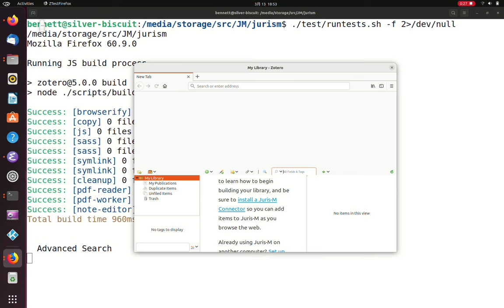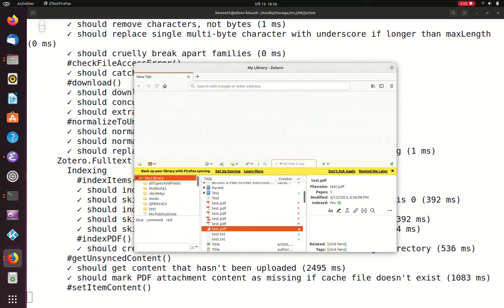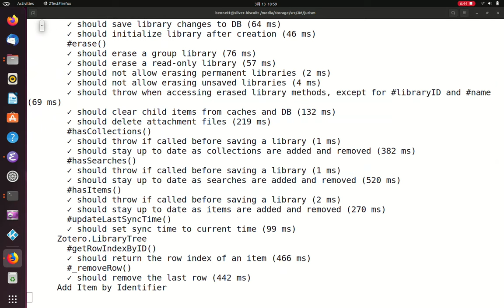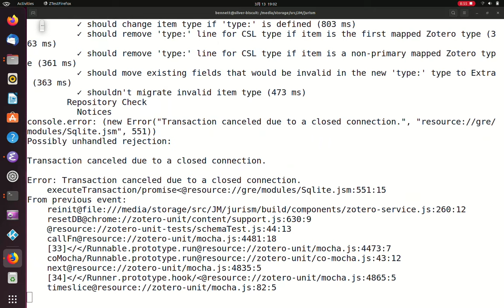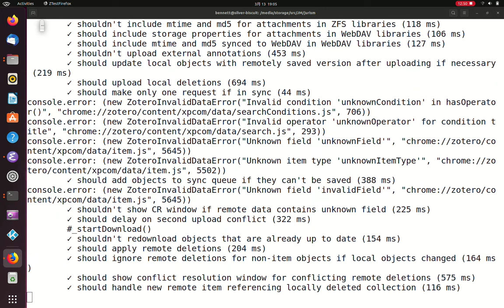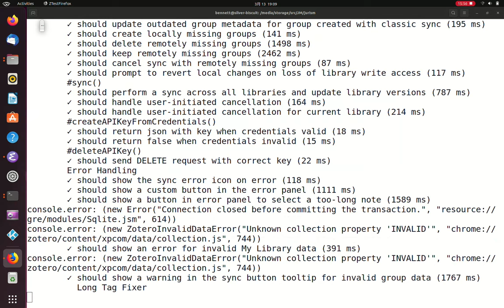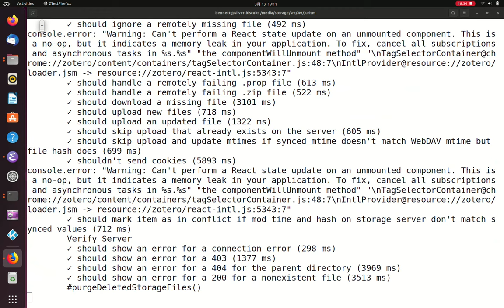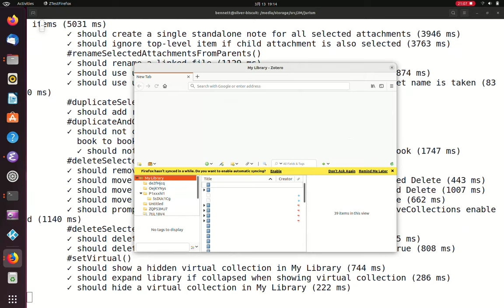jurism 6 0 20 testing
A full test run of the Jurism 6.0.20 client against the Zotero+Jurism test suite.